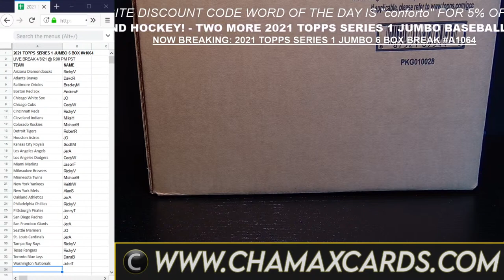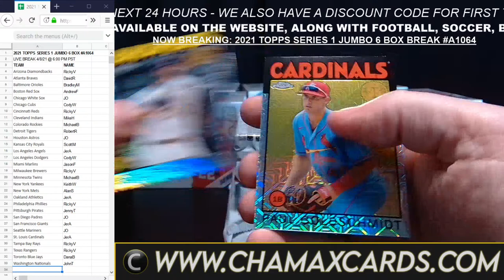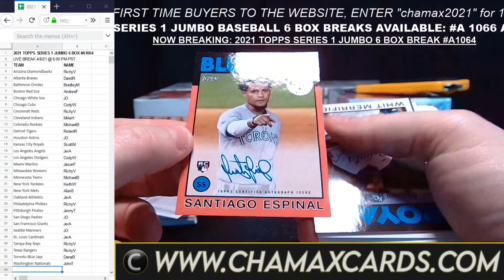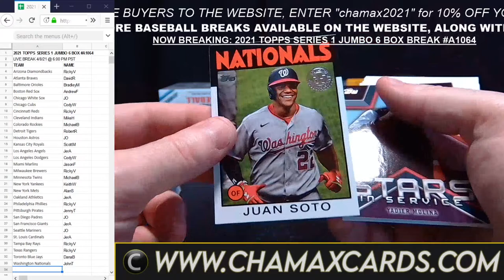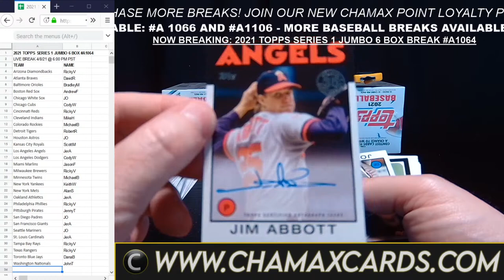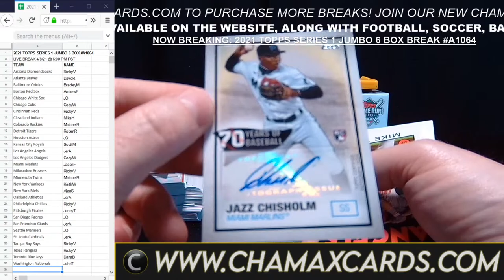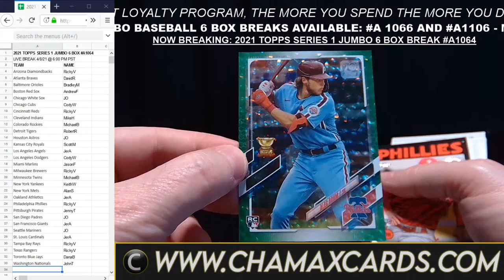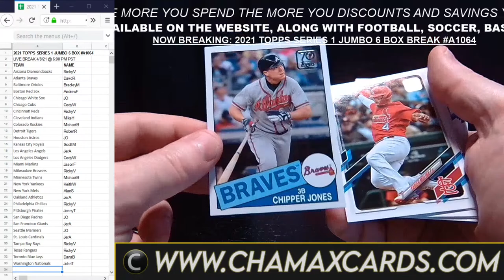BREAKING TONIGHT: 2021 TOPPS SERIES 1 JUMBO BASEBALL 6 BOX BREAK